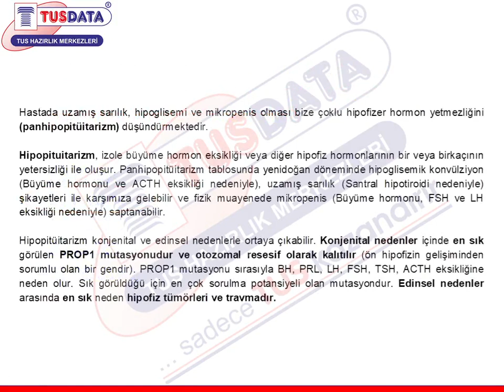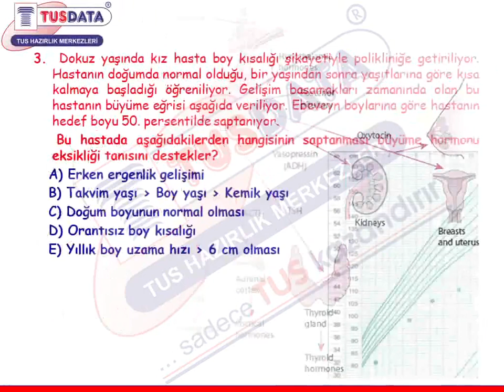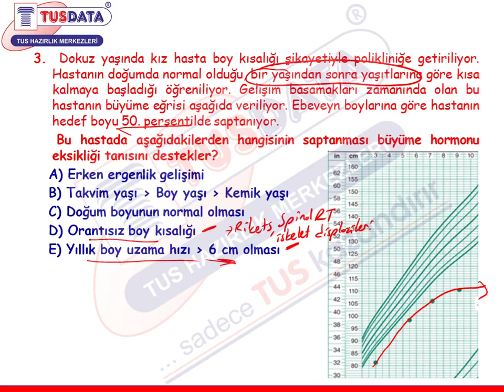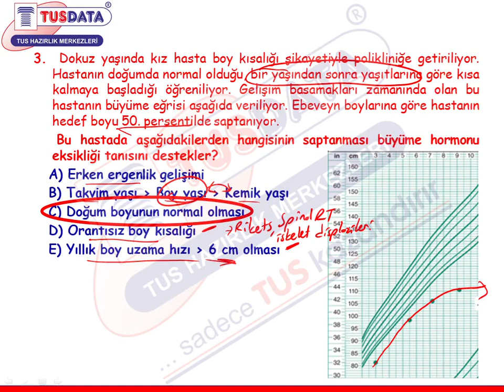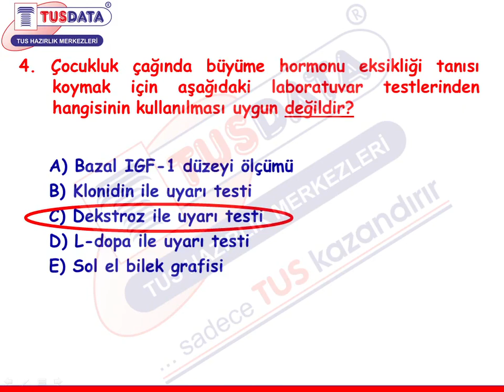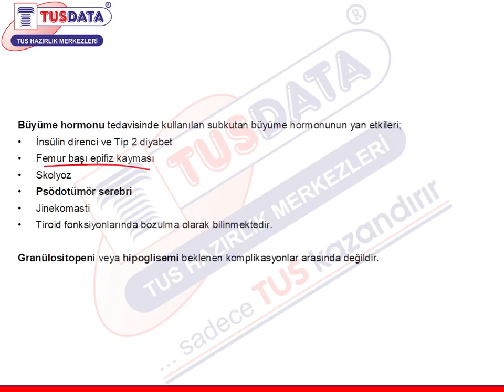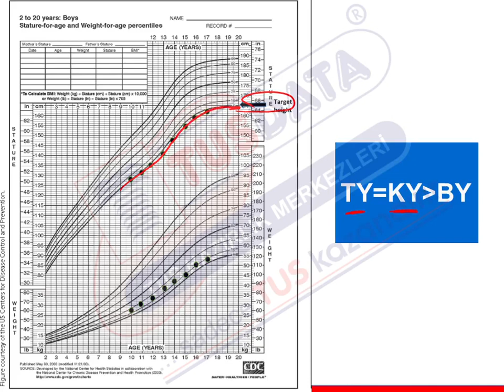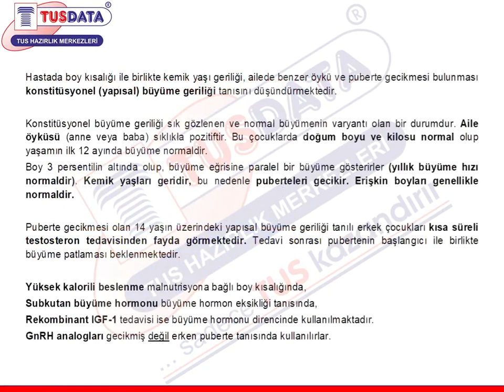Mega Paket Pediatri | Hedef 70 Soru Kampı Pediatrik Endokrinoloji